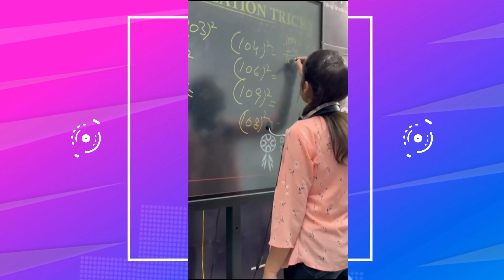Free Foundation Course for 9th and 10th Classes | Fast Calculation | Dreams Institute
When you have to take important decision in your life you always seek to take help from experienced one. And when it comes to take decision of taking coaching and when question is about your career in Govt Jobs you can completely rely on Dreams Institute.

Dreams Institute is helping students since years now in getting govt jobs specially in Punjab. Links are given below:

🔔🔔🔔Links :
👉Download Application :
-- For Android : shorturl.at/auAY4
-- For IOS : shorturl.at/hiY23